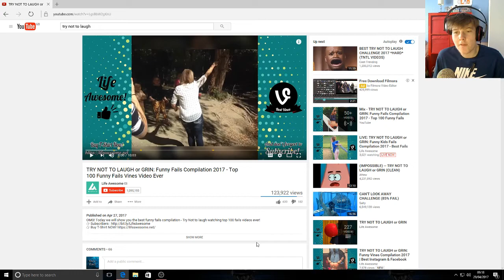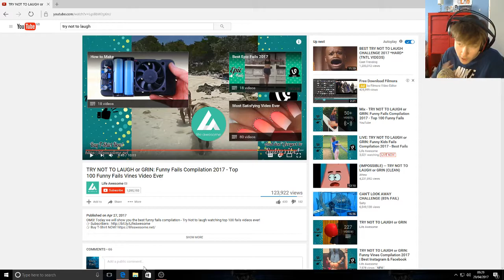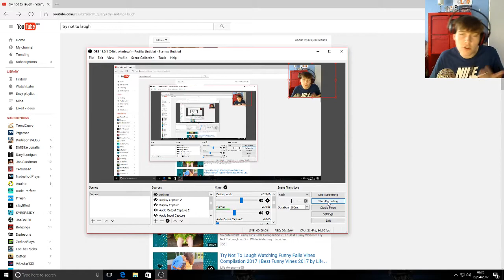try not to laugh challenge!!